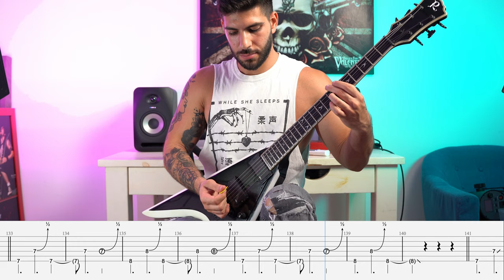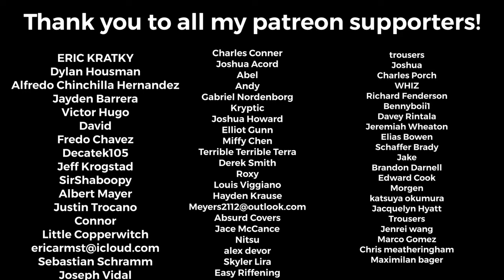Polaris - “Nightmare” Guitar Cover with On Screen Tabs (New Song 2023)